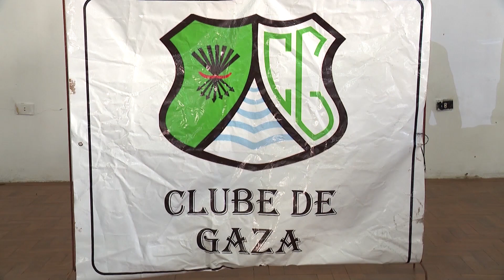PELA PRIMEIRA VEZ DESDE 1991 CLUBE DE GAZA DE VOLTA AO CAMPO E DEFRONTA BLACK BULLS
O Clube de Gaza volta com jogo marcado com a Black Bulls, depois de anos fora do campo.